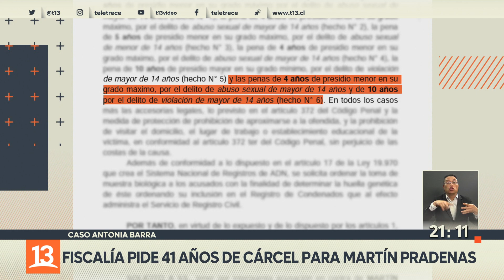Fiscalía pide 41 años de cárcel para Martín Pradenas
La fiscalía pidió 41 años de cárcel para Martín Pradenas. Lo acusa de violar y abusar sexualmente de Antonia Barra y de atacar a otras 5 víctimas incluyendo un caso abuso sexual infantil. La defensa de Pradenas busca ahora inhabilitar al papá de Antonia como parte querellante del caso.